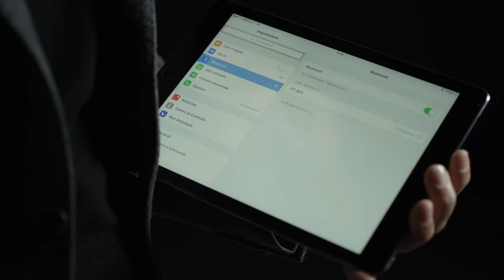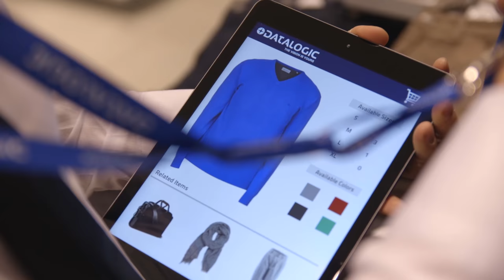Datalogic RIDA DBT6400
Datalogic announces the pocket-sized area Imager RIDA DBT6400. 2D bar code scanning and bluetooth mobility in the palm of your hand.